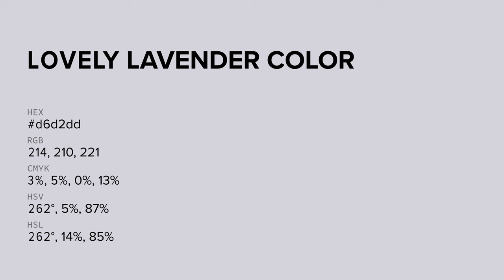Lovely Lavender color d6d2dd hex color - Violet color - Warm color d6d2dd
What color is Lovely Lavender ? d6d2dd hex color - Violet color - Warm color d6d2dd

Hex d6d2dd Color Code is also known as Lovely Lavender color.

Hex d6d2dd Color code in RGB color code model is created after adding 83.92% red color, 82.35% green color and 86.67% blue color.
Hex d6d2dd Color code in CMYK color (process color) code model is generated after subtraction of 3% cyan, 4% magenta, 0% yellow and 13% black.